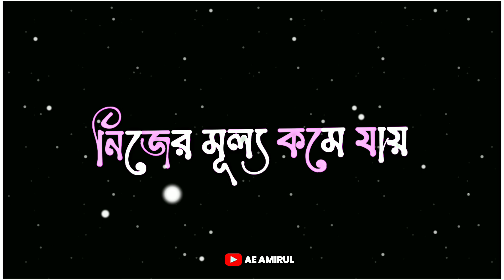দিন শেষে তুমি শুধুই আমার 😍| Heart Broken Love Story | Amirul | Black Screen Whatsapp Status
10k♡ ㅤ 1k❍ㅤ   1⎙     100 ⌲

ᴇᴅɪᴛ ʙʏ:-▶ᴀᴍɪʀᴜʟ
Voice :-▶Amirul
▩ ͟͟͞͞➳𝐀𝐄 𝐀𝐌𝐈𝐑𝐔𝐋❥☜📽️
💗 ʙʟᴀᴄᴋ ꜱᴄʀᴇᴇɴ ʟyʀɪᴄꜱ ᴠɪᴅᴇᴏ 𝐄𝐝𝐢𝐭𝐨𝐫🍧
ᴄᴏɴᴛᴀᴄᴛ:-Us▶ 🇮🇳 INDIA

Your Queries. :
Amar jiboner shanti kaira nise
sad love shayari bangla Bengali ShayariStatus
Bengali Shayari Video sad love story bangla status sad status true love status bangla love
Heart Touching Best Motivational Quotes in Bangla | Best Motivational Speech | Bani | Ukti
Emotional Quotes in Bangla New
Motivation
powerful heart Touching Motivational video in Bangla
Amirul Motivation video
Ae Amirul
Bangla quotes
ভালোবাসা
ডিপ্রেশন
অবহেলা
কষ্ট
প্রেম
জীবন
Emotional
bengali motivational video
Inspirational life inspired video in bengali
bengali quotes
quotes in bengali bangla quotes love story in bengali ove quotation breakup love story in bengali valobasar bani never giveup Bengali heart touching video
bani in apj abdul kalam
sad love story
powerful bengali motivation
Powerful motivational video
bangla motivation Best powerful motivational video in Bengali